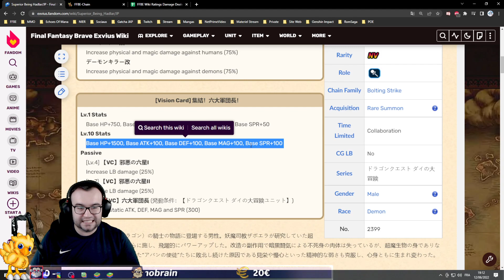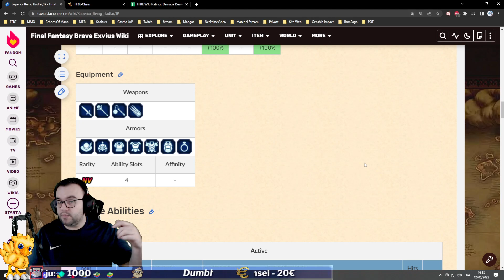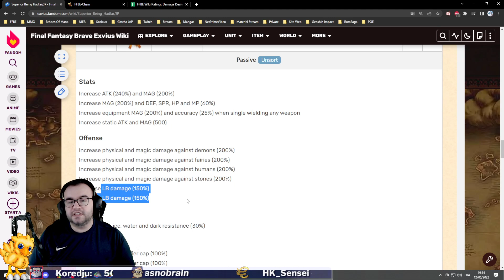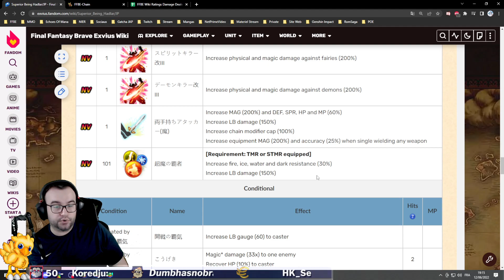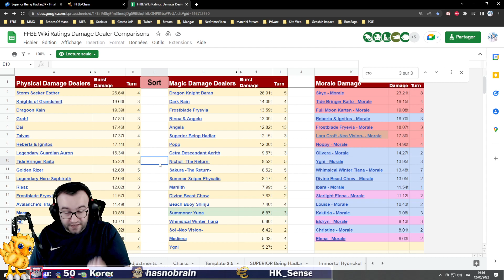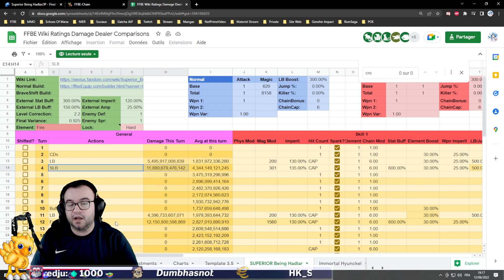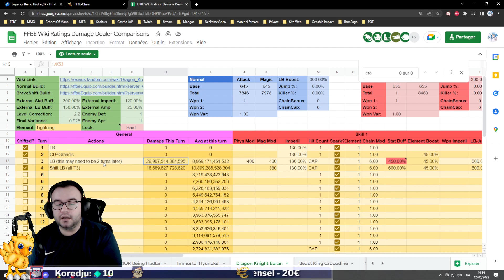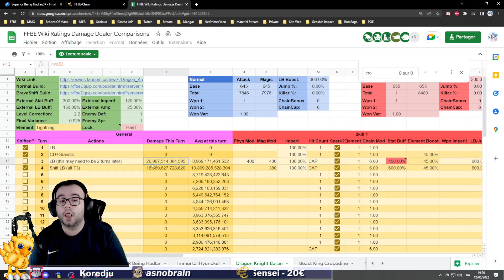[FFBE GL Version] REVIEW : HADLAR L'ARCHIFIÉLON DE LA SÉRIE DRAGON QUEST DAI !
Télécharger l'Amazon Appstore et profitez de ses offres sur les Amazon Coins pour :

Hésitez pas :
    vidéos !